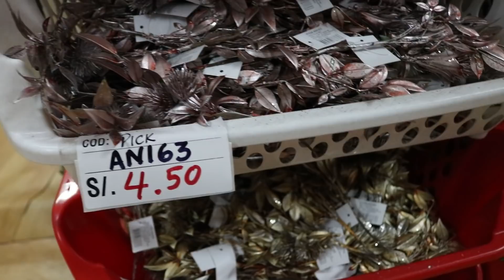decoración de navidad ECONOMICOS en el CENTRO DE LIMA - JR PUNO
CHICAS ACA ESTA LA TIENDA

FLORIPA
JR PUNO 684 LIMA

HOLA BELLAS ESPERO LES GUSTE ESTE VIDEO

🤗 ¡VAMOS A PLATICAR!  SIGUEME AQUI ↓

para contactarte de manera directa escribeme al + 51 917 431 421